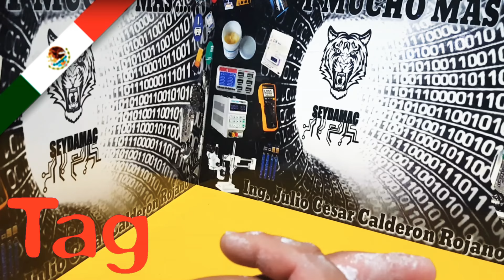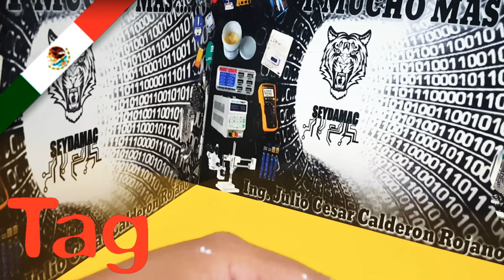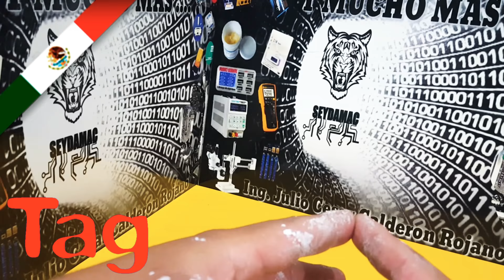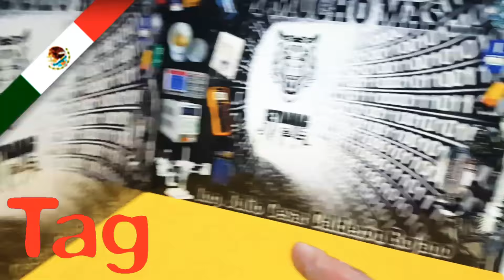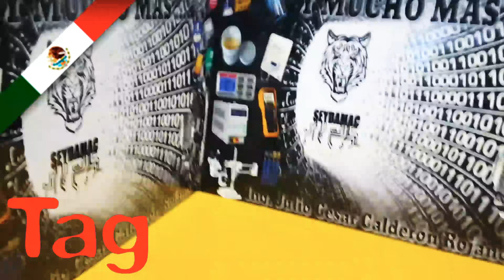Tag del Tecnico 1a° parte